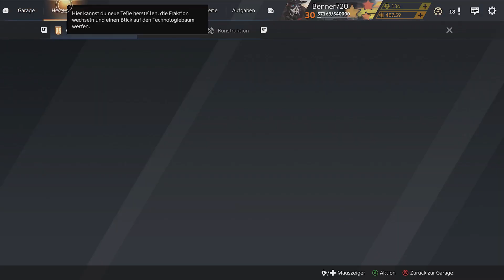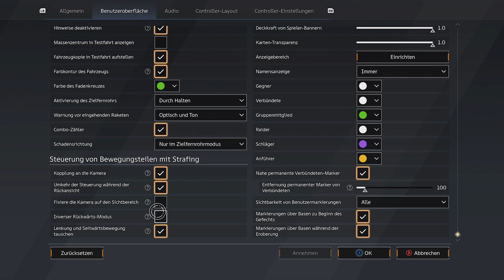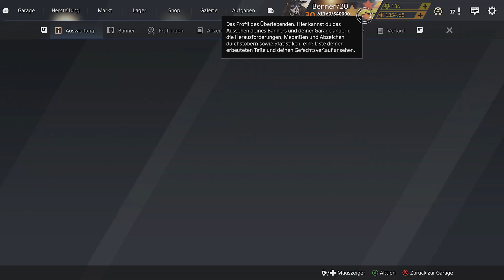Crossout Spaß - EP 377🏎️😁🚀Umbauten am Hover nach dem Update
damit ich meinen Hover wieder in die Lüfte bekomme, muss ich einige Umbauten vornehmen, weil die Tragkraft weiter gesenkt wurde.

Viel Spaß
Benner